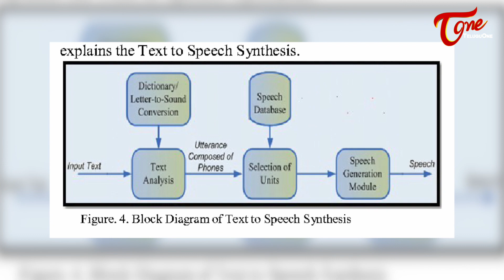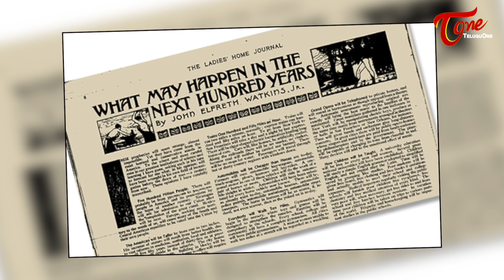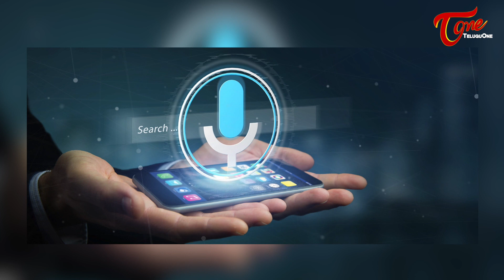బ్రహ్మంగారు చెప్పిన దిమ్మతిరిగే నిజాలు..!! Unusual Predictions | Unknown Facts in Telugu | TeluguOne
Unusal Predictions (Asadharana Josyam) that came True in 2020. Unknown Facts in Telugu. Historical Predictions on What Life would be like in 2020.